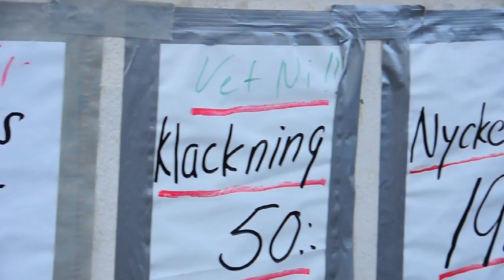Mys med Popdevelop, avsnitt 4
"Hjärta Malmö"

Kom på besök i vårt älskade Malmö!